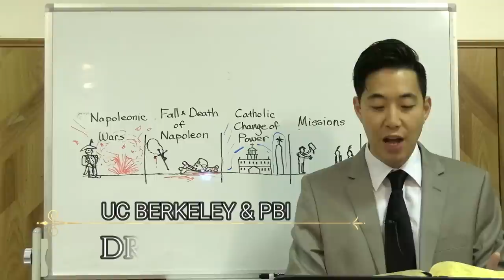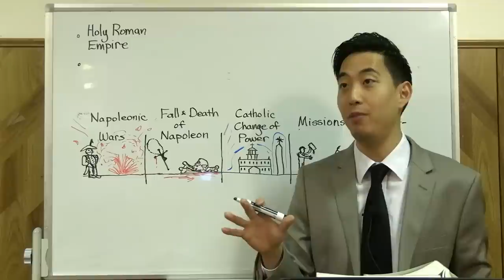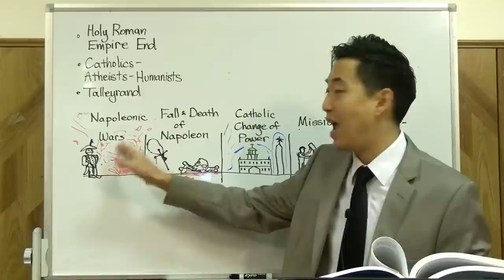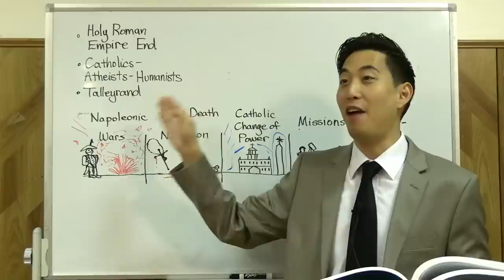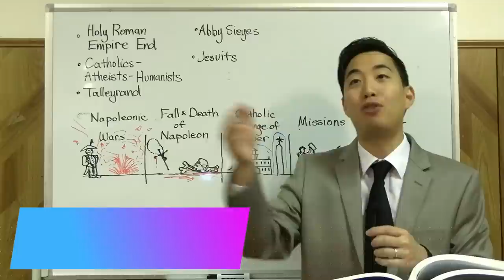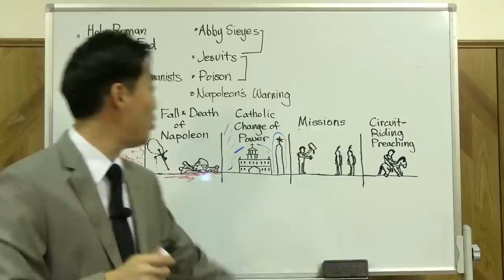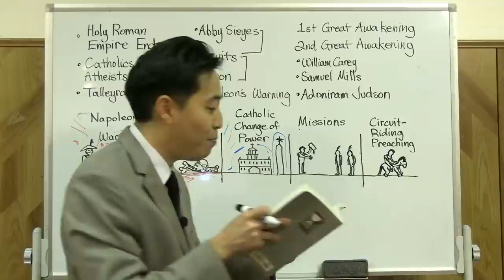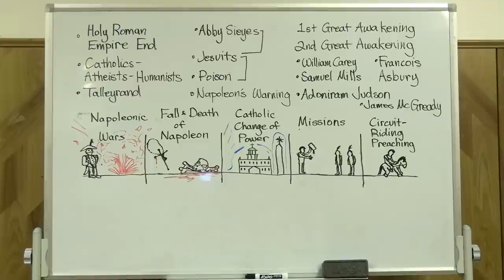Napoleon Bonaparte & 2nd Great Awakening | Intermediate Discipleship #96 | Dr. Gene Kim